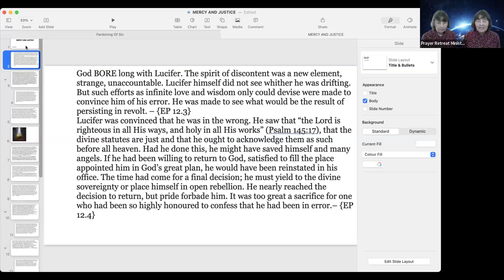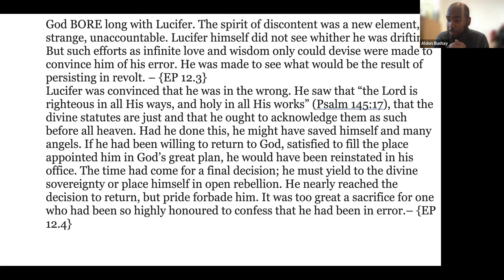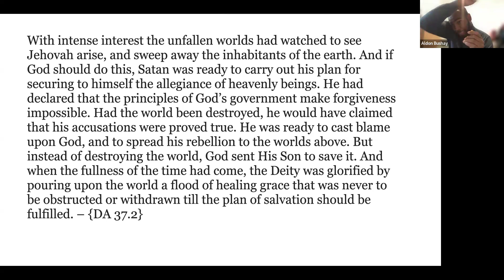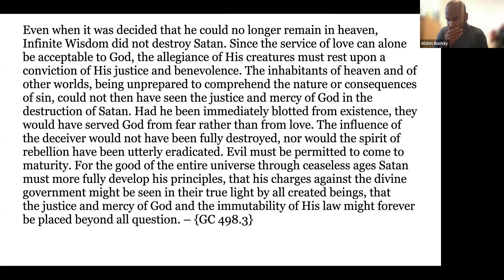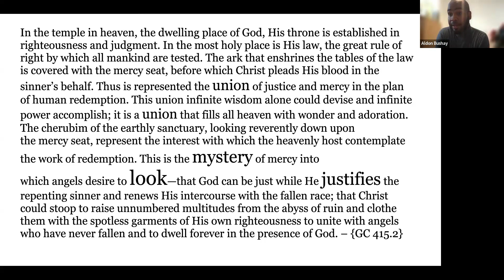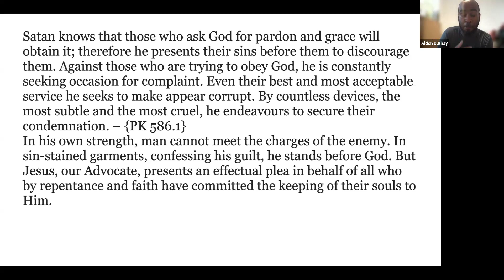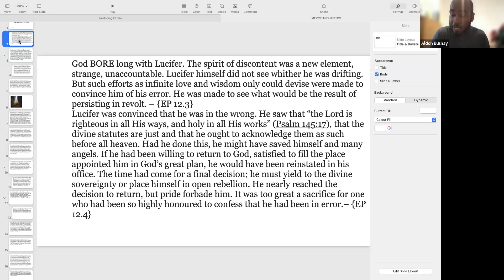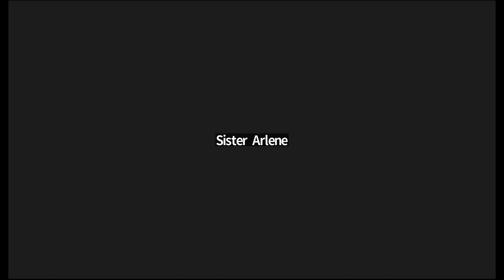Elder Aldon Bushay. Mercy and Justice. Part 1.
God's Mercy and Justice..